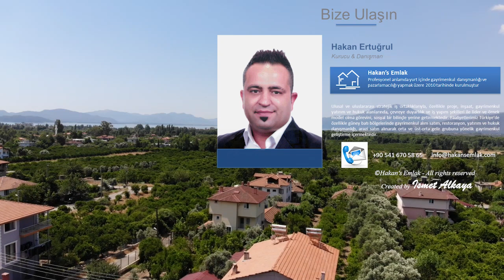Köyceğiz'de Müstakil Ev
Detaylı bilgi için aşağıdaki linkten sayfamızı ziyaret edebilirisiniz.

Köyceğiz Toparlar Mahallesinde Müstakil Ev.

1.500 m² arsa içinde, 212 m² müstakil ev
4 oda, 1 salon, ayrı mutfak, 2 banyo, giyinme odası
Ankastre mutfak, kapalı balkon, salonda şömine, 4 adet klima
Taban, tavan ve duvar yalıtımlı
Bahçesinde müştemilat, kamelya, bahçe mutfağı ve açık otopark
Bahçe içinde çeşitli meyve ağaçları ve artezyeni mevcuttur

Köyceğiz devlet hastanesine 200m, Köyceğiz Gölüne 2 km mesafededir.